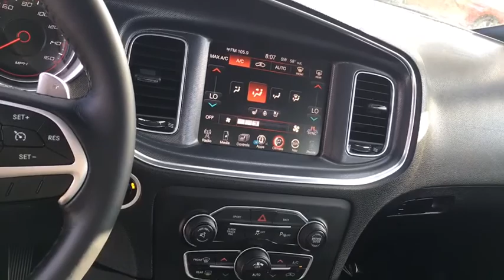2015 Dodge Charger Ontario, Claremont, Puente Hills, City of Industry, Inland Empire, CA P897135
Used 2015 Dodge Charger available in Puente Hills, California at Puente Hills Hyundai. Servicing the Ontario, Claremont, City of Industry, Inland Empire, CA area.

ROAD AND TRACK MUSCLE SPORT SEDAN WITH ITS GORILLA  STRENGTH 370 bhp  5.7 HEMI BRAND NEW BLACK 20 MOPAR WHEELS BRAND NEW TIRES NAVIGATION BACK UP CAMERA BLACK SUEDE HEATED AND COOLED FRONT SEATS REAR SPOILER FACTORY 20 WHEELS. EXCELLENT CONDITION AND VERY WELL MAINTAINED. COME DRIVE IT AND TAKE IT HOME TODAY!  iPhone Integration  Lane Assist / Lane Departure Parking Sensors.